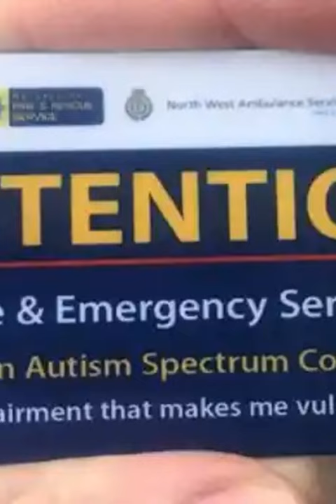Thief Steals Wallet, But After Looking Inside He Hurriedly Goes Straight To The Cops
Jake was desperate and had no choice but to steal to feed himself. He took a man's wallet and phone and was shocked to find an identification card revealing the man had Aspergers. He felt ashamed and admitted his crime to the police. The judge sentenced him to two years in prison, but praised his honesty. Whether the decision was fair or not is up for debate.